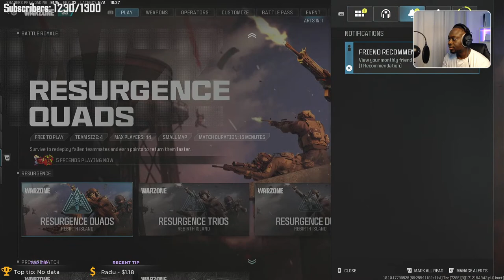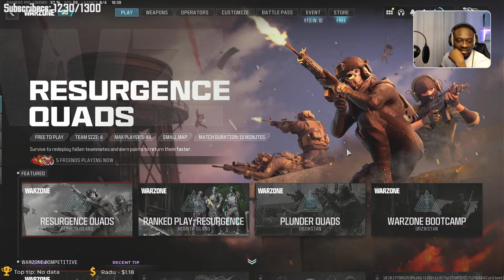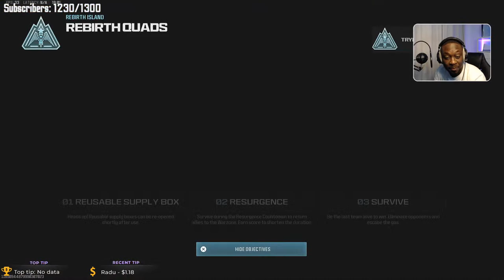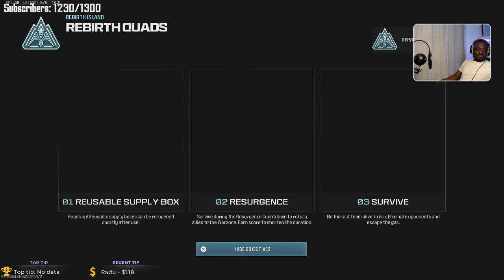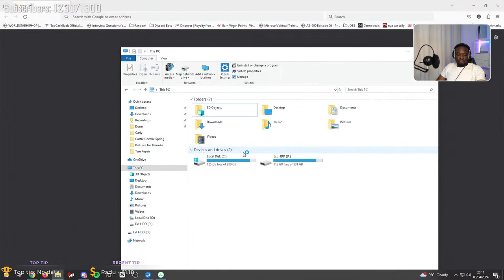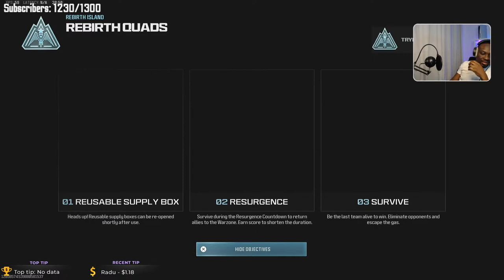Rebirth Island is BACK!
!discord !tip